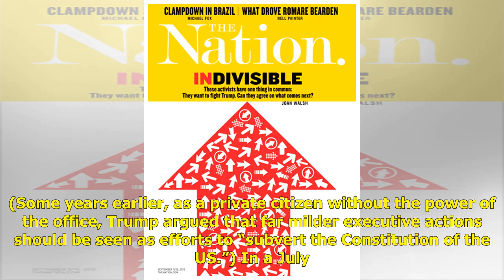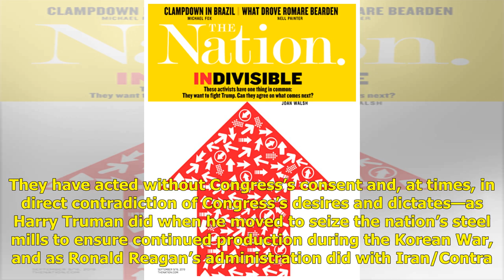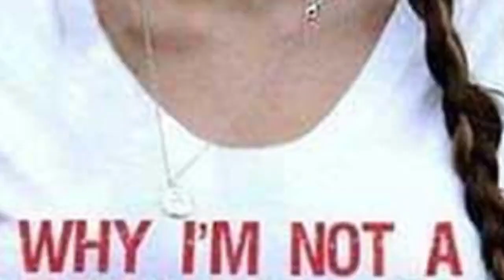Trump's Support of Boris Johnson Should Remind Congress to Impeach | USA Politics News